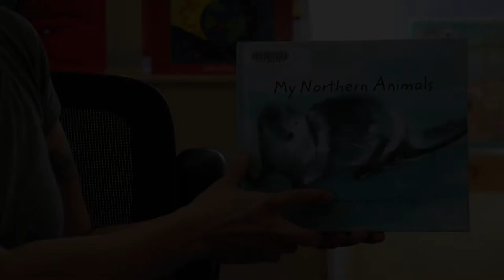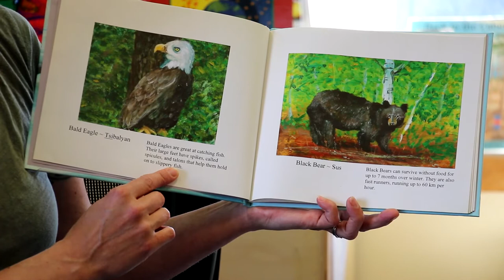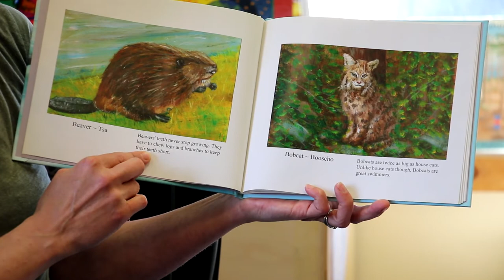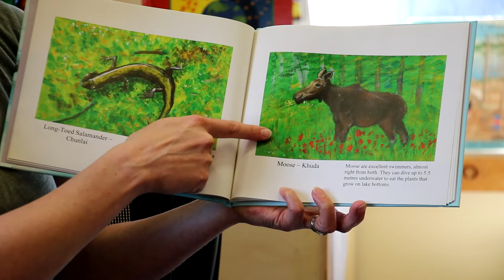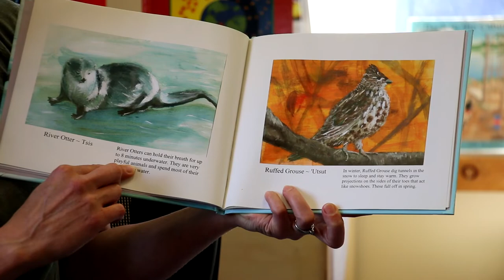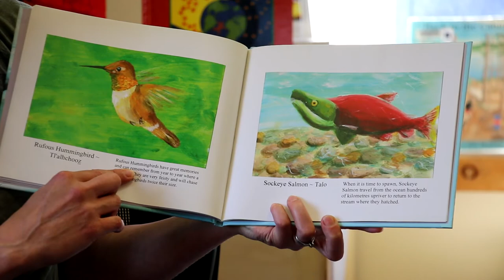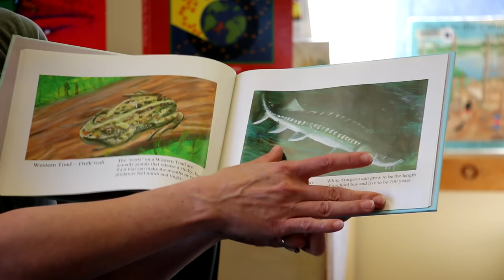Story Time - My Northern Animals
Assistant Library Director Jenny reads "My Northern Animals" by local Fort St. James author Kristen Cooper. Jenny also sings about ducks, presents a felt story about a mouse, and teaches us sign language.